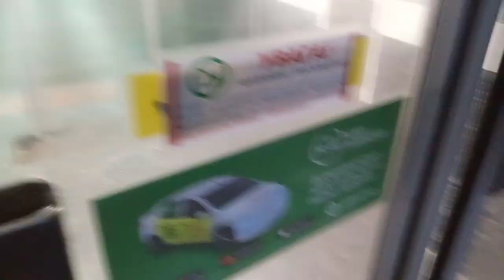утреннее метро' переход ст.Метростроителей Алексеевской линии/Спортивная красной линии Харькова